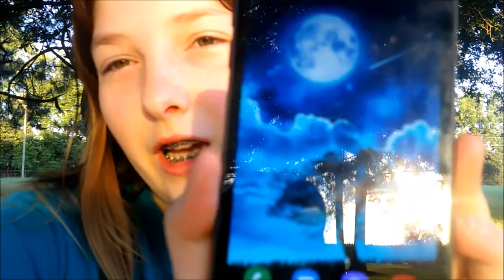Vlogging on my birthday!